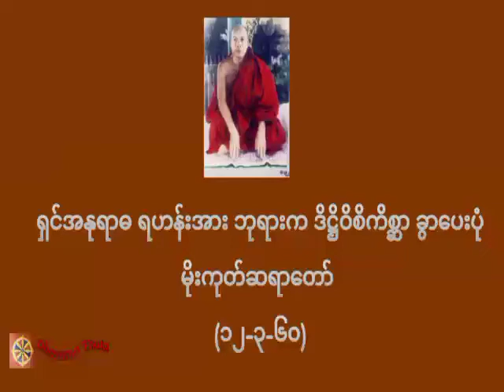ရှင်အနုရာဓ ရဟန်းအား ဘုရားက ဒိဋ္ဌိဝိစိကိစ္ဆာ ခွာပေးပုံ၊မိုးကုတ်ဆရာတော် (၁၂-၃-၆၀)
တရားအသိတိုးပွားကြစေရန် နာယူကြပါ။